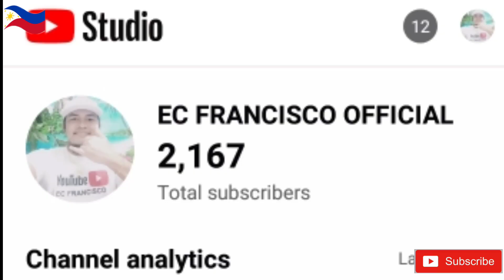BONDING MOMENT WITH MY FAMILY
BONDING MOMENT WITH MY FAMILY AT SM | @ecfranciscoofficial1977